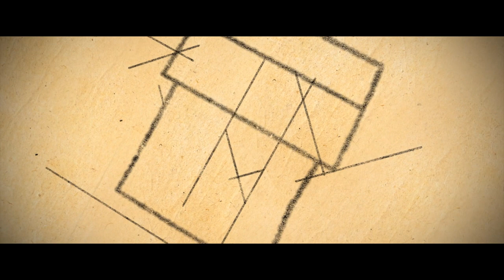Conformanonymity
Short film

Conceived by Brendan C. Campbell & Thabiso Matyana

Starring Thabiso Matyana

Shot, Directed and Edited by Brendan C. Campbell

The story of a man who wakes up in an unfamiliar place and attempts to find some clue of who he his and where he belongs. Alienated and alone, he feels rejected at first, but then upon encountering society, he feels himself being consumed within it and the machine of masses begins to ingest his uniqueness, forcing him to escape before he is lost in an ocean of conformity.